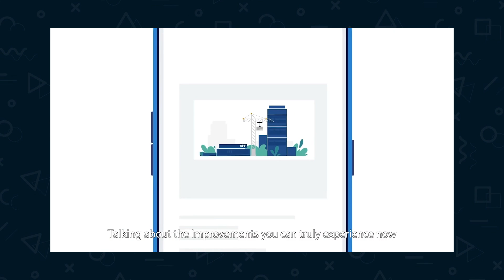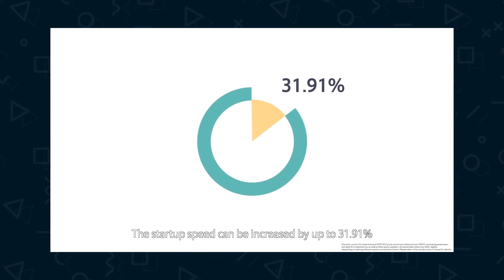Oppo F11 Pro cổ máy chiến game nhờ VOOC 3.0 và Hyperboost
Ngoài các thông số ấn tượng trên cùng thiết kế bắt mắt, Oppo F11 Pro còn có hai tính năng khiến nó trở thành lựa chọn đáng để ý của những người dùng hay chơi game trên smartphone. Đầu tiên là công nghệ sạc VOOC 3.0 do chính Oppo phát triển. Bên cạnh sạc nhanh, Hyperboost là một tính năng khác giúp F11 Pro trở thành sự lựa chọn hấp dẫn với người dùng hay chơi game trên smartphone.

Tham khảo giá bán